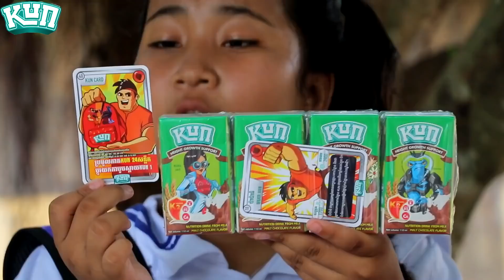Hero លាក់មុខ ពីទឹកដោះគោKUN សូកូឡា ,New comedy videos 2021 from Paje team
រឿងHeroលាក់មុខ
ជារឿងច្នៃប្រឌិតថ្មី កំប្លែងដល់ចប់
សូមចូលរួមប្រកួតរាំទាំងអស់គ្នាដើម្បីឈ្នះរង្វាន់ទឹកប្រាក់១លានរៀលនៅលើ Page
LiF